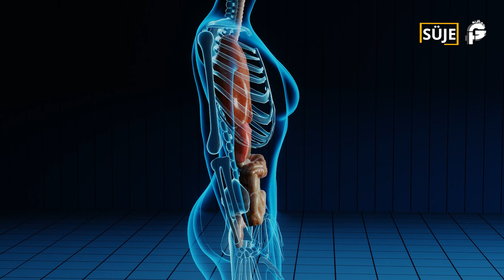Mutluluk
Hayattan beklentimiz bize sorulduğunda çoğumuz mutluluk diye cevap veririz. Sonra düşünürüz asıl mutluluk ne? Bizi gerçekten ne mutlu eder? Bugün süjemiz mutluluk.